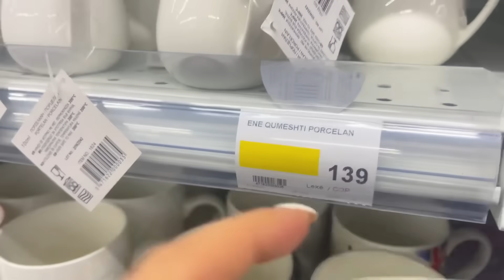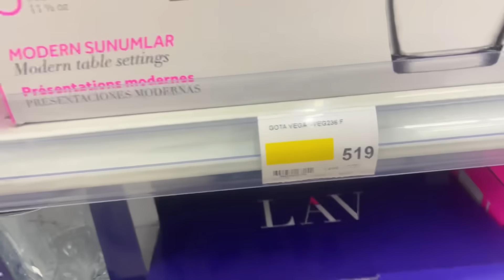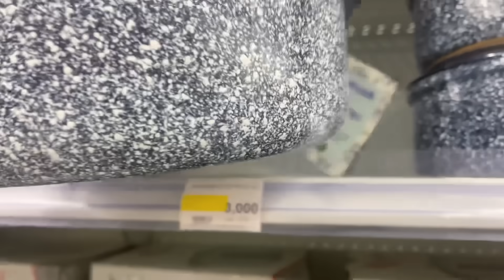QELLOJE CMIMIN DHE BLIJE | MOTRA PAGUAN BLERJET E SHTEPISE